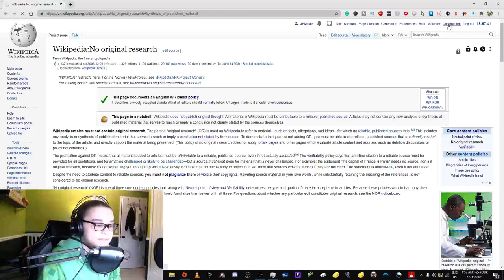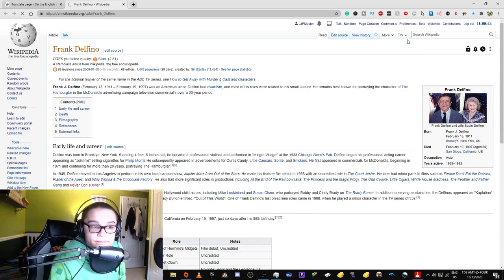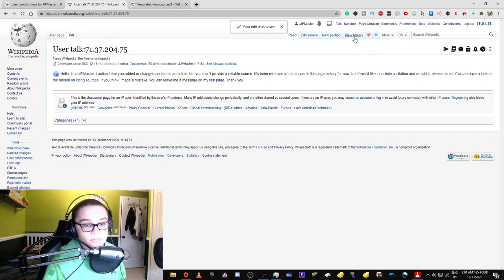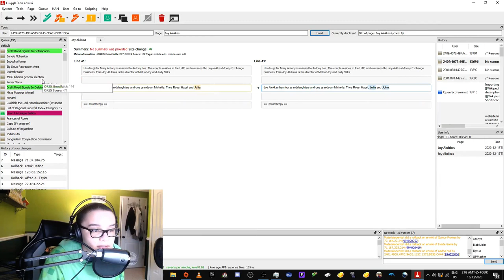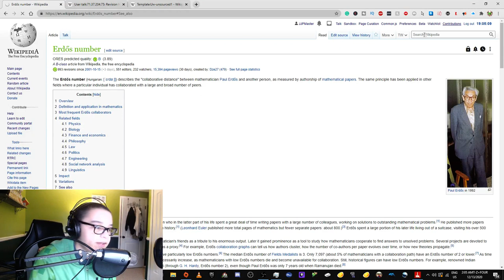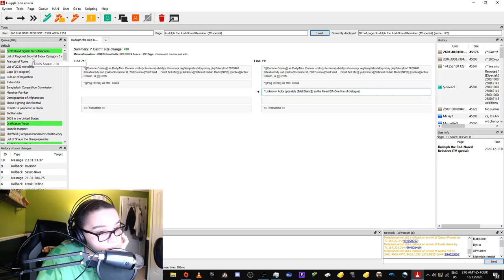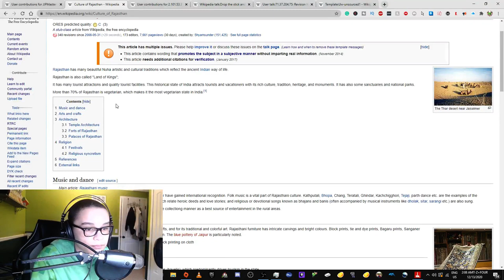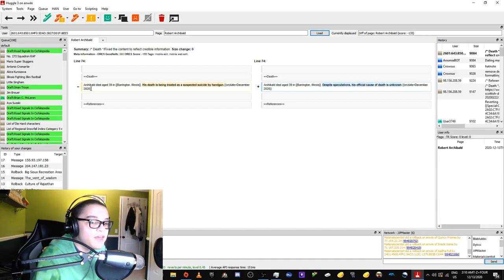Wikipedian tries editing with Huggle for the first time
I, as a Wikipedian, normally use Twinkle for my anti-vandalism work. I recently started to use RedWarn, but I always wanted to use Huggle, but you need rollback permissions to use it on the English Wikipedia. It took me quite a while to feel like I was qualified for rollback before I finally applied for it, and I was finally accepted today. I am now a rollbacker, and can therefore now use Huggle.

I am waiting to be indefinitely blocked due to abuse of automated tools.

"Objection!"